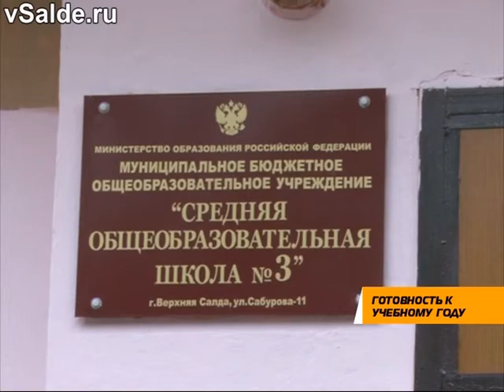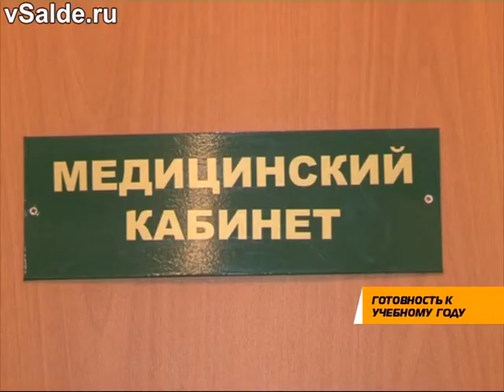Готовность к учебному году